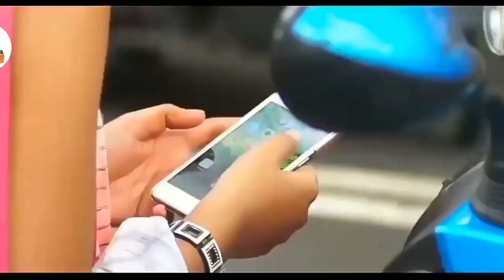To premare pagala mu aji || Human Sagar new song || Odia video song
About this video :

1. To premare pagala mu aji
2. Human Sagar new song
3. Human Sagar song 2018
4. Human Sagar new album
5. Human Sagar song video
6. Odia video song

About my channel : Everything on entertainment videos, Musics, Bollywood songs, Movies songs, Videos songs.